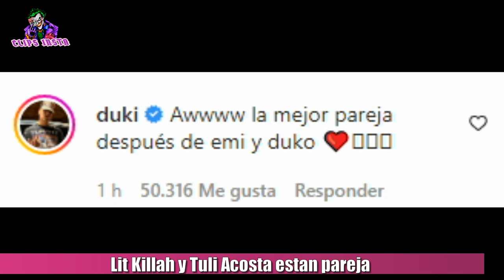ES OFICIAL: LIT KILLAH Y TULI ACOSTA ESTAN JUNTOS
Lit Killah confirmó su relación con Tuli Acosta. Está foto subió Lit en su Feed de insta, y puso abajo. El verdadero L y T. en referencia a Lit Killah y Tuli. Muchos cantantes y amigos de la pareja reaccionaron a la publicación, como Duki, Emi Mernes, Tiago, y el productor Big One entre otros. Y a ustedes que les parece la nueva pareja de la escena argentina?

TAGS